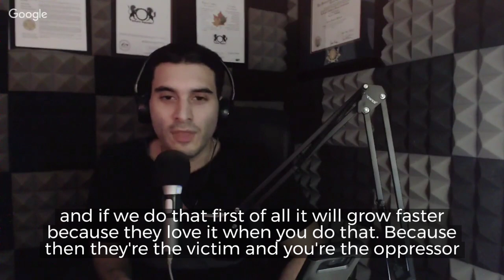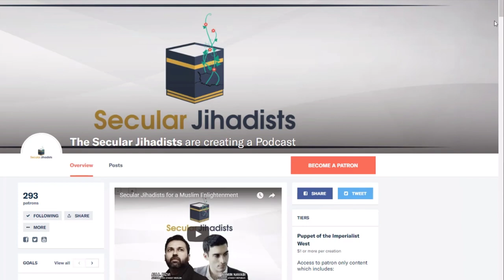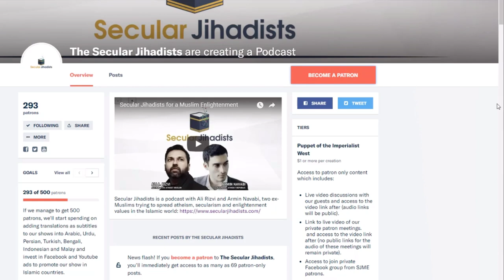Proselytizing Religion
Armin Navabi and Ali Rizvi answer patrons questions on this episode. Listen to their conversation.
Unlike our discussion with scheduled guests, live streams with Ali and Armin will be streaming live publicly. On these live streams, we'll take pre-requested questions from our Patrons (Mossad's Shoe tier +) and questions from anyone present during the live chat if we run out of Patron requested questions. We also might be joined by some of our Patrons as co-hosts (Jew Lover tier +). Join us live next time and ask your questions.